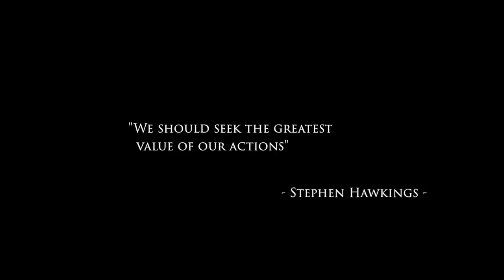"ACACIA" Teaser 2 - Pandora Produtions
Here it is guys the final teaser trailer for Pandora Productions follow up project "Acacia" to the International, Multi award winning Sci Fi feature film "KERION"  After a four month eye burning slog in front of Blender 3D guided by Cg Geek, I can finally release to the world my CGI version of a post apocalyptic Melbourne, Australia to the film.

Cinema Australia had these kinds words to say "Pandora Productions drops their final teaser trailer today and it is EPIC!!"

We hope you enjoy this teaser as much as we all did in its creation.